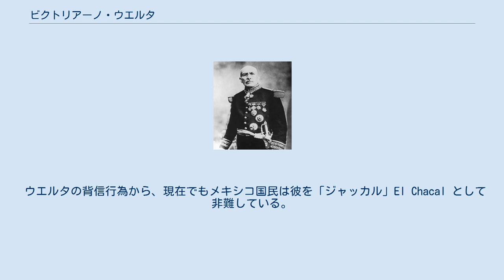ビクトリアーノ・ウエルタ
ホセ・ビクトリアーノ・ウエルタ・マルケス（スペイン語: José Victoriano Huerta Márquez, 1850年12月22日 - 1916年1月13日）は、メキシコの軍人および大統領。
 同じく元メキシコ大統領のアドルフォ・デ・ラ・ウエルタと血縁関係はない。
 ウエルタはハリスコ州コロトランの町で白人とアメリカインディアンの混血として生まれた。
彼は17歳のときにメキシコ陸軍に入隊し名を揚げ、チャプルテペクの陸軍士官学校への入学許可を獲得した。
 1894年に彼は大佐に昇任、ポルフィリオ・ディアス政権中に彼は将軍として、1903年にユカタン州チャン・サンタクルーズのマヤ人を鎮圧、1910年に反逆者エミリアーノ・サパタと戦った。
 ディアスが1911年に追放された後、ウエルタはフランシスコ・マデロの新政権に対する忠誠を誓約し、マデロ政権によって軍の最高司令官に指名された。
1912年3月パスクワル・オロスコがチワワ州で反乱。
マデロは反乱軍の掃討をウエルタに命じ、ウエルタは9月に反乱を鎮圧、オロスコはアメリカ合衆国に亡命した。
 1913年1月、百万ペソの使い込みでウエルタは軍司令官を解任される。
2月9日にディアス前大統領の甥のフェリックス・ディアスらによる反乱が発生し、マデロはウエルタを首都警備隊司令官に任命した。
反乱軍は劣勢に追い込まれるが、駐墨アメリカ大使のヘンリー・レーン・ウィルソンとディアスはウエルタと密会、指導者のポストを約束されたウエルタは反乱軍に寝返り2月18日にマデロと副大統領ホセ・マリア・ピノ・スアレスを逮捕、外務大臣から大統領に任命させたペドロ・ラスクラインに自らを内務長官に任命させ、わずか一時間後の彼の辞任を受けて暫定大統領に就任。
マデロとピノは2月22日にメキシコシティの刑務所へ移送中に殺害された。
これらの事件はメキシコでは「悲劇の十日間」と呼ばれる。
 大統領となったウエルタは数人の議員を含む百人近くを処刑し、議会と裁判所を閉鎖、軍事独裁政権を確立した。
ウッドロウ・ウィルソン・アメリカ大統領はウエルタ政権を承認せず、ヘンリー・レーン・ウィルソン大使を更迭、ウエルタに辞任と再選挙を行うよう要求した。
ウエルタは要求を拒絶し、ウィルソン大統領はメキシコの最も重要な港であるベラクルス港にアメリカ軍を上陸させた。
 アメリカの支持を得られなかったウエルタはヨーロッパ諸国に支持を求める。
メキシコ国内の石油権益も絡み、イギリスとドイツがウエルタに支持を表明した。
亡命から帰国したオロスコはウエルタを支持し、反体制派を弾圧した。
一方反ウエルタ派はコアウィラ州知事であり前国防相のベヌスティアーノ・カランサを指導者として集結、カランサを第一統領とする「護憲軍」が結成された。
8月にウィルソン大統領がウエルタの元に使者を派遣、彼の不出馬を条件とする大統領選挙を行うならば、カランサとの間を取り持つとの提案がなされたが、ウエルタはこれを拒否した。
10月にカランサはソノラ州で臨時政府の樹立を宣言、ウエルタはアメリカの内政干渉を拒否する声明を発表した。
11月7日にウィルソン大統領はウエルタの退陣を求める声明を発表、1914年に入るとアメリカはメキシコへの武器輸出を禁止、外国からのメキシコへの武器を押収するなどした。
ウエルタの政府軍は次第に劣勢となり、1914年7月5日に議会はウエルタを大統領に再選するが、アルバロ・オブレゴンの率いるソノラ州軍が首都に迫り、ウエルタは7月14日に大統領職を辞職した。
 辞職後彼はイギリスに亡命、その後スペインに移動し国内政権への復帰を目論みドイツのカイザー・ヴィルヘルム2世の支援を受けた工作員と接触しアメリカに入国したが、計画はスペイン、アメリカ両国で露見し、ニューメキシコ州ニューマンで1915年6月27日にアメリカ中立法違反の共謀容疑でオロスコと共に逮捕された。
陸軍刑務所に収監された後保釈されたが、メキシコへの逃亡の恐れから（オロスコは同年8月30日に逃亡を企てたため、アメリカ軍により殺害されている）テキサス州エルパソで自宅軟禁された後、再び収監される。
その間の過度の飲酒がたたり、ウエルタは翌1916年に肝硬変で死去した。
エルパソのEvergreen Alameda Cemeteryに埋葬されている。
 ウエルタの背信行為から、現在でも...